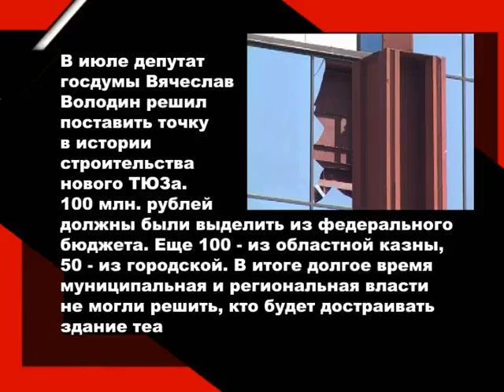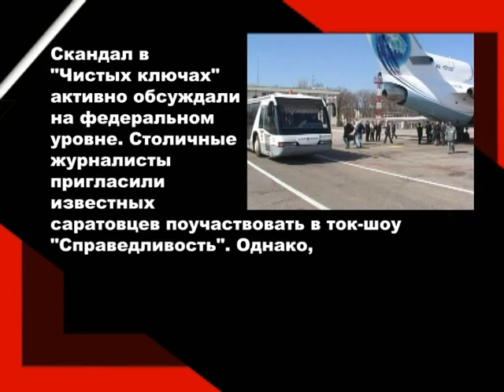Ландо и пресса